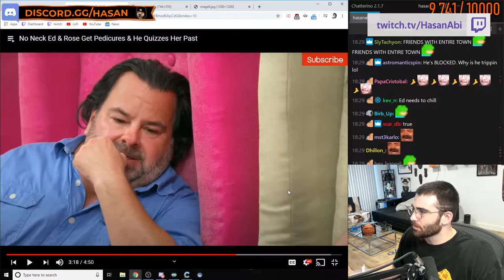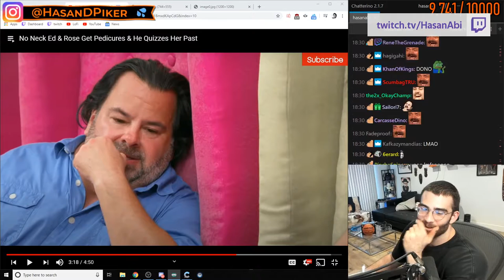Rent Is Due - Best of Twitch #218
Used clips in this video:
0:00
0:59
1:17
2:01
2:44
3:14
3:25
4:25
4:57
5:27
5:51
6:26
6:54
7:03
7:26